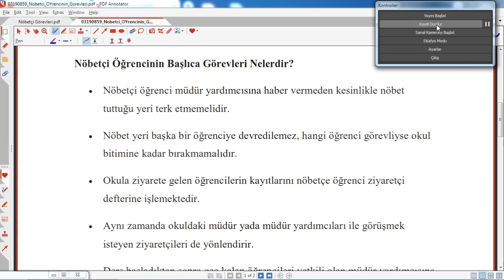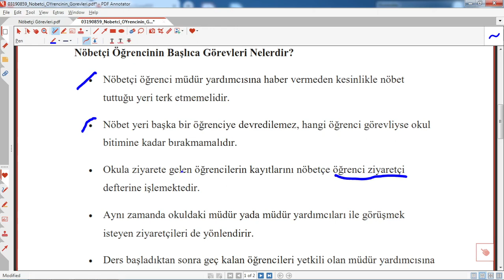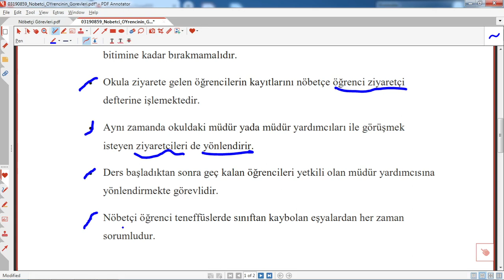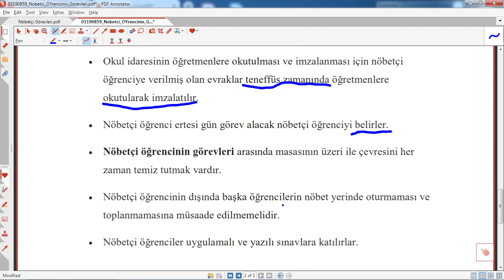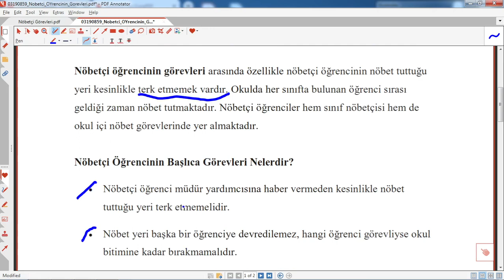Nöbetçi Öğrencinin Görevleri Nelerdir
Nöbetçi Öğrencinin Görevleri Nelerdir,nöbetçi öğrenci anlamı
,kşmler nöbetçi sayılır,nöbet türleri nelerdir,
, @egitimhaneyoutube  ,komik videolar,ilginç videolar,bilgi videoları,bilgilendirici videolar,faydalı videolar,
nöbetçi öğrenci cezası ne kadar,okulda nöbet tutmak zorunlu mu,nöbetçi öğrenci görevleri lise,nöbetçi öğrenci görevleri ortaokul,eğitim,öğretim,
Nöbetçi ,Öğrencinin ,Görevleri ,Nelerdir,nöbetçi öğrenci görevleri